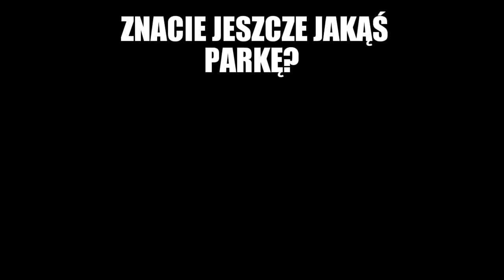Oni razem grali w dwóch różnych klubach!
Witam w kolejnym odcinku na tym kanale. Dziś przedstawię wam 10 najlepszych piłkarzy którzy grali razem w 2 rożnych klubach.